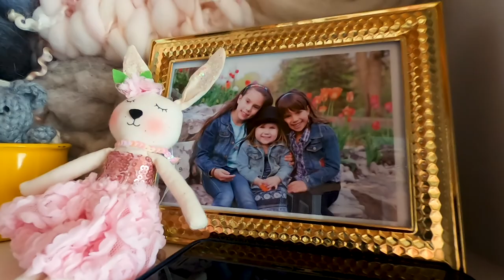Belle Vie Photography, Diana Garica | Newborn Photography Video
Simcoe Ontario Newborn Photographer Diana Garcia